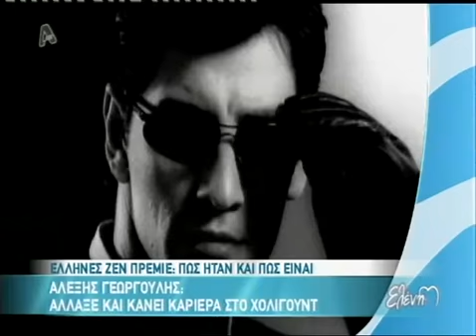Ελένη - 10/10/12 - Part2